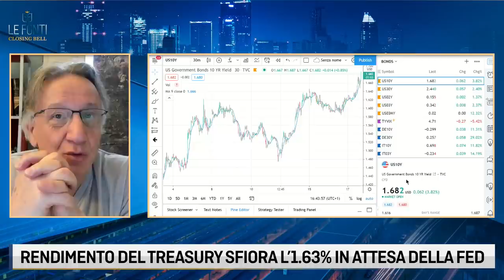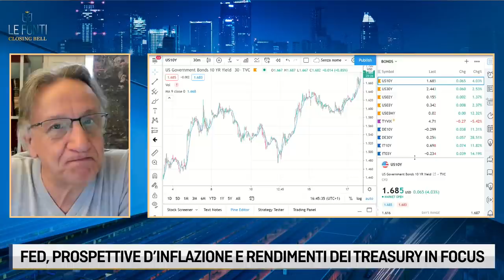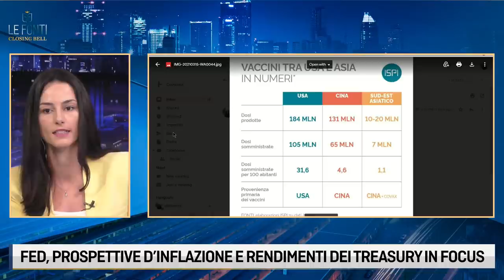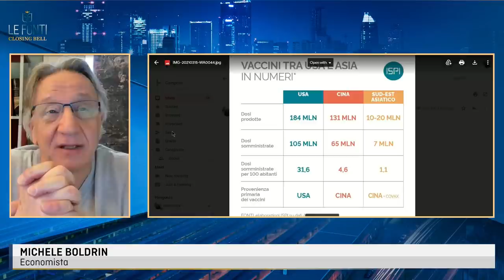BOLDRIN: NON MI PREOCCUPANO POSSIBILI PRESSIONI INFLAZIONISTICHE. ECCO PERCHE'.